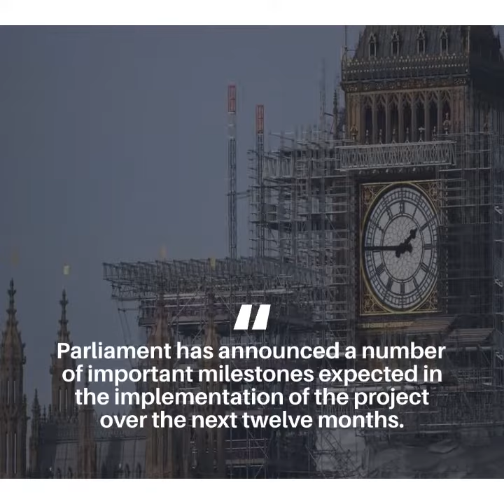Big Ben renovation to be completed in 2022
The restoration of Elizabeth Tower, Big Ben is postponed until 2022. The renovation (which is now approaching £80 million) of London's main attraction was expected to be completed this year. But due to the coronavirus pandemic, recovery work has been delayed.
The British Parliament said in a statement “the Elizabeth Tower conservation project is due to be completed in the second quarter of 2022. Parliament has announced a number of important milestones expected in the implementation of the project over the next twelve months. These include the demolition of additional scaffolding, the installation of clocks and the return of the world famous Big Ben chimes."
The installation of the original Victorian movement will begin this summer. Then the bells of the tower, including Big Ben itself, will be connected to it, and they will ring again early next year. By summer, the site of the Palace of Westminster will be completely cleared of scaffolding.